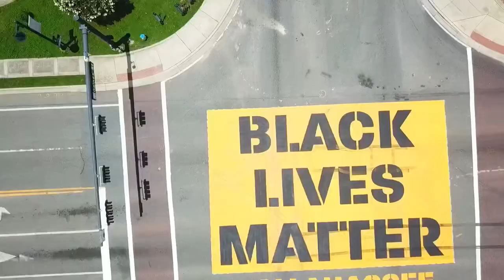Black Lives Matter Tallahassee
Here is a shot of the BLM on the intersection of Gaines St Railroad

Musician: Jef